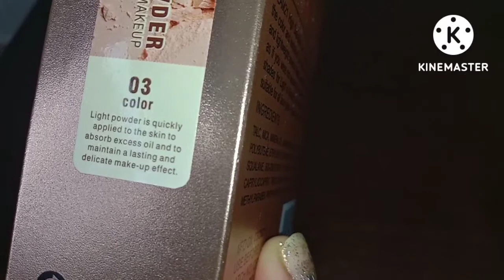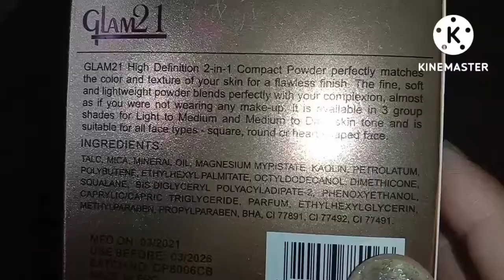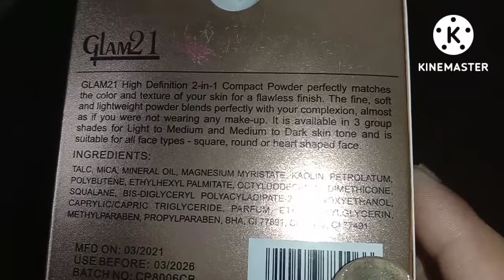glam 21 hd compact | glam 21 high definition compact powder 2 in 1 | compact powder for oily skin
glam 21 hd compact powder | glam 21 high definition compact powder 2 in 1 |  compact powder for oily skin

Purchase Link 👇👇👇

Take a look at this Glam 21 HD Comapct Powder 2in1 CP8006-03 Compact (ivory, 20 g) Compact on Flipkart

MY OTHER YOUTUBE CHANNELS LINKS IN BELOW

1 Preet tips

2 Bhinder Plant

3 Freemind blossoms

MUST WATCH TESES VIDEOS

1) Flaxseed facepack | alsi face pack | flaxseed face pack for skin whitening | alsi face pack ke fayde

2) flaxseeds facepack for glowing skin | remove dark spots, acne spots and pigmentation with flaxseed

3) Facepack | akhrot facepack for glowing skin | walnut facepack for all skin types | homemade facepack

4) pigmentation home remedy | pigmentation face pack | blemishes treatment at home | homemade face pack

5) pre bridal face pack | bridal skin whitening face pack | ? ? ? ?? ??? ?? ??? ??? ?

6}  hair removal at home permanently | unwanted hair removal for women | how to remove unwanted hair

7) biocare apricot scrub review | bio skin care apricot scrub review | biocare apricot Scrub

8) bella vita organic exfoliate face and body scrub | bella vita organic scrub grit review

10) JOVEES product review | my daily routine with jovees products

11) Jovees bridal brightening face wash | jovees bridal brightening face wash ultra radiance

12) Jovees bridal brightening face cream ultra rediance | Jovees bridal brightening face cream

13) jovees fairness lotion & sunscreen | jovees fairness lotion | jovees fairness lotion water liquorice

 14) jovees pearl whitening face cream | jovees pearl whitening face cream review | jovees face cream

15) Jovees brand full information | jovees product full information

16) Flaxseed facepack | alsi face pack | flaxseed face pack for skin whitening | alsi face pack ke fayde

ALL PLAYLISTS LINKS ?

SHORTS

ICE CUBES FOR FACE

HOMEMADE REMEDIES

HOMEMADE FACEPACKS

PRODUCT REVIEWS

MEHANDI DESIGNS

PURPLE HAUL

JOVEES PRODUCT REVIEWS PLAYLIST LINK'S

1 compact powder for oily skin
2 glam 21 compact powder review
3 glam 21 high definition compact powder
4 glam 21 compact powder price
5 hd compact powder high definition
6 best compact powder
7 best compact powder for oily skin
8 best compact powder in india
9 best compact powder in hindi
10 best compact powder in india 2022
11 best compact powder brands in india
12 glam21 compact
13 glam21 duo finish bright skin powder
14 glam 21 oil control compact
15 glam 21 oil control compact powder
16 glam 21 hd compact powder
17 hd compact powder high definition
18 2 in 1 compact powder
19 glam 21 hd compact powder
20 hd high definition powder
21 hd compact powder high definition
22 hd compact powder price
23 glam 21 compact
24 oily skin compact powder
25 oily skin powder

best compact powder in hindi